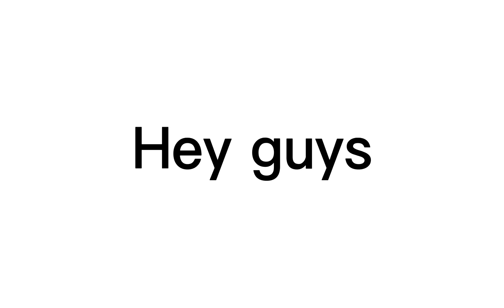A short announcement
I'm sorry if it's so sudden😔
but don't worry I will be back soon 🤗